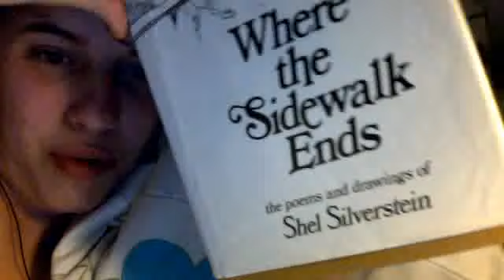Sid Reads A Poem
Sid reads you all a poem. From bed.